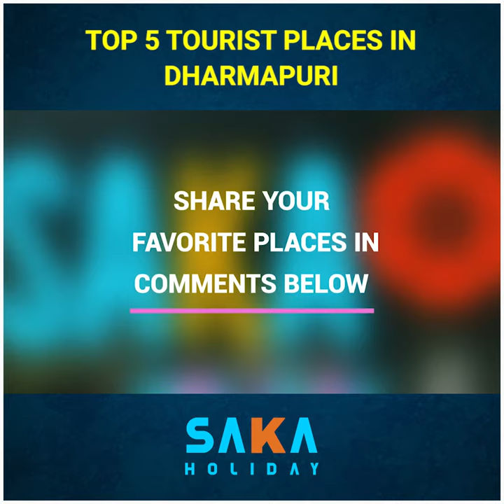TOP 5 TOURIST PLACES IN DHARMAPURI DISTRICT | 04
Dharmapuri Top 5 Tourist Places | SAKA Holiday | Dharmapuri is a city in the western part of Tamil Nadu, India. The city is located at 126 km from Bangalore, 200 km from Coimbatore, 260 km from Mysore, and 300 km from Chennai. It is located between latitudes N 11 47’ and 12 33’ and longitudes E 77 02’ and 78 40’.